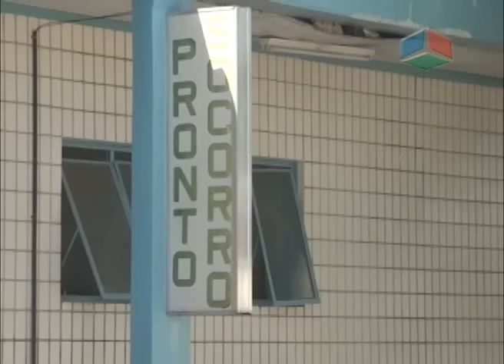Prefeito de Nanuque fala da situação do pronto socorro municipal 21-10-16